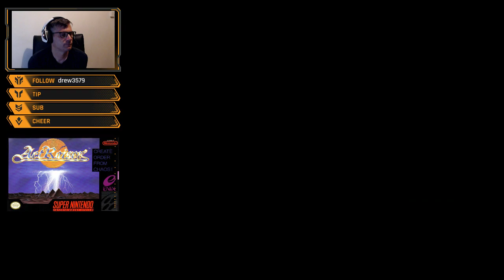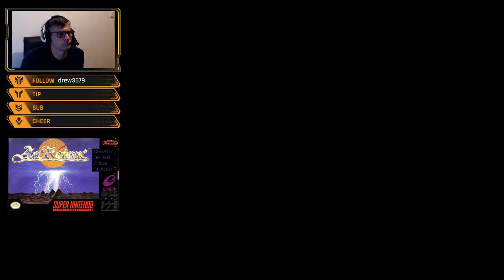ActRaiser (1990) - SNES - Let's Play - Full game - Part 1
ActRaiser on the Super Nintendo. Amazing game with a mix of two distinct genres.

I never played this on the SNES when I was a kid, but completed it about 4/5 years ago when I bought a SNES off eBay. Really enjoyed this unique game, and so decided to try and complete it again whilst streaming on Twitch.